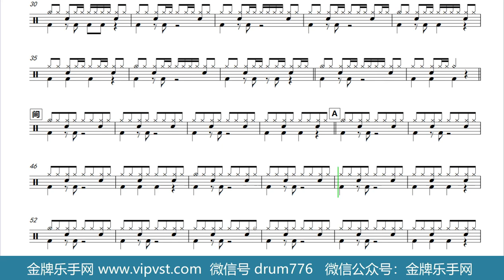【金牌乐手网】699.许嵩 何曼婷 - 素颜 鼓谱 动态鼓谱 drum cover